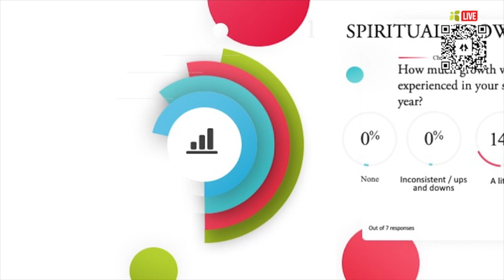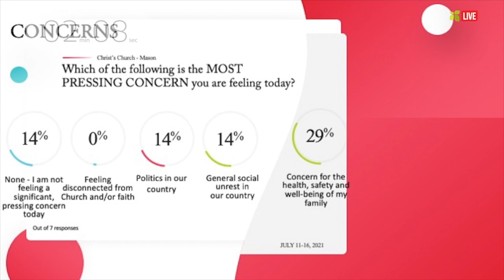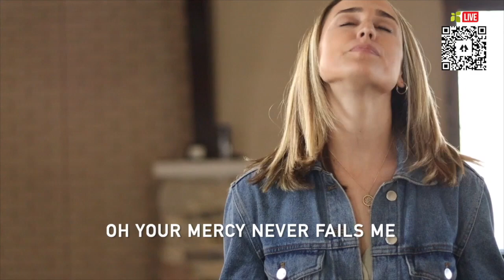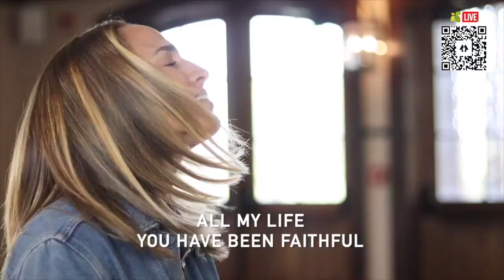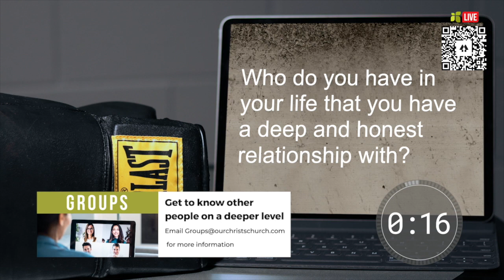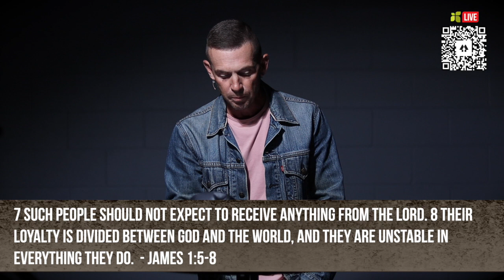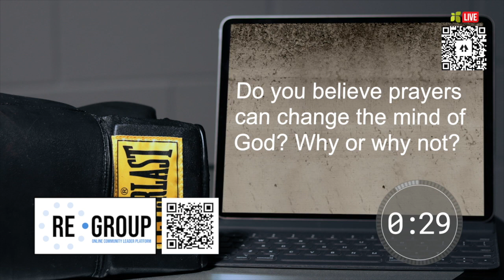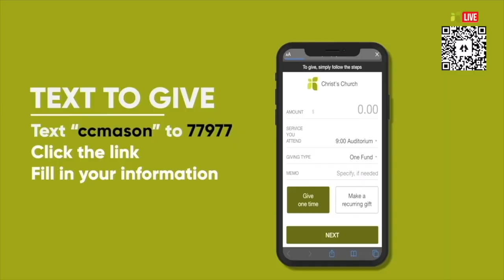THE COMEBACK | PRAYER | CC LIVE EXPERIENCE